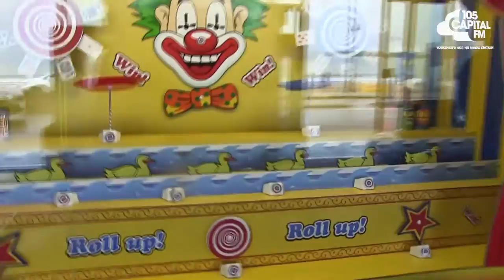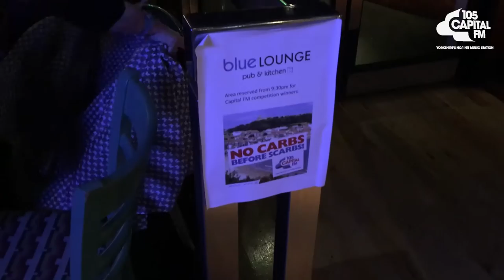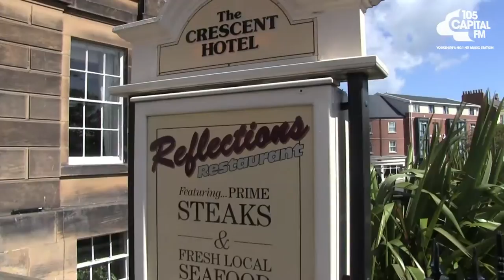No Carbs Before Scarbs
It's safe to say Scarborough treated us well... ‪#‎NoCarbsBeforeScarbs‬ 🌧🌧